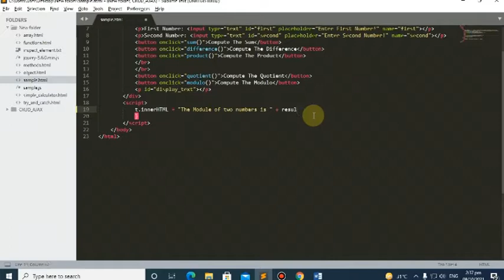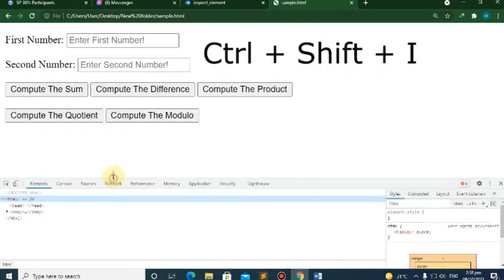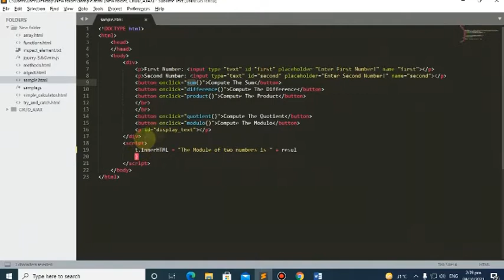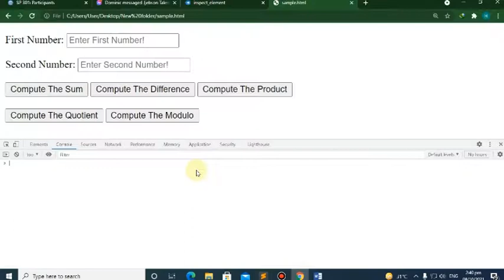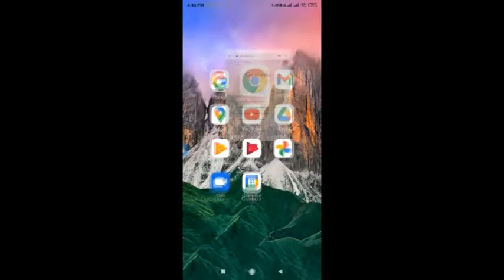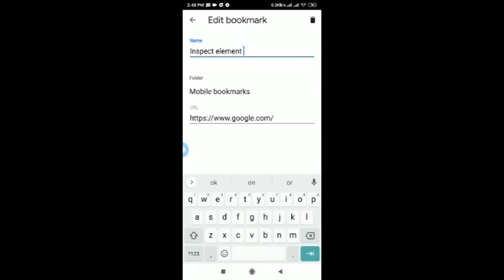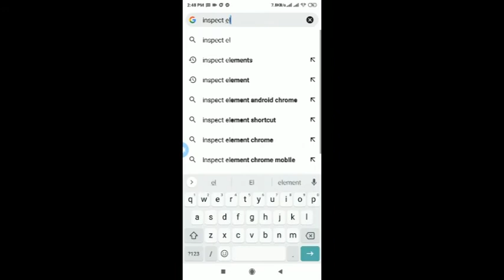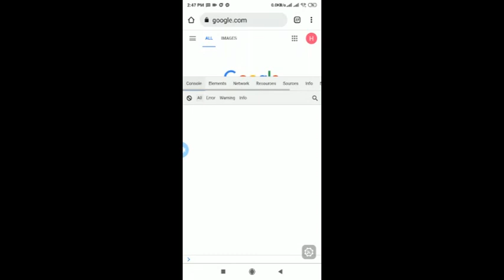Display Browser Inspect Element for Android Phone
link for JavaScript code to display browser Inspect Element.